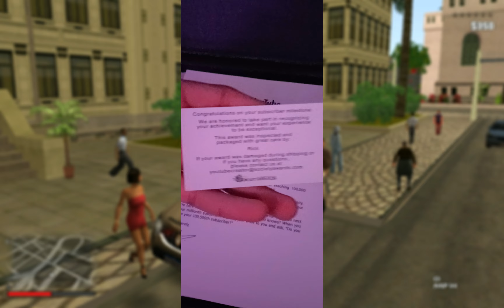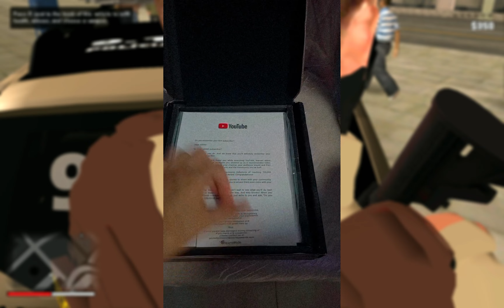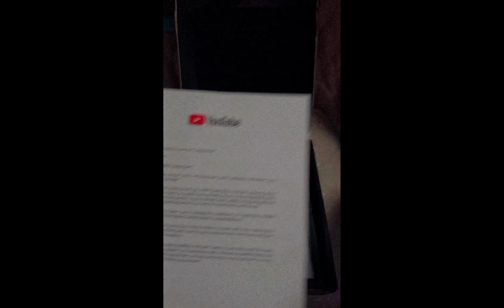🚔GTA SAN ANDREAS MOD POLÍCIA DA BAHIA - PMBA | ATUALIZADO PARA PC/NOTEBOOK FRACO🎮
▓▓▒▒▒░░░ LEIA A DESCRIÇÃO DO VÍDEO ░░░▒▒▒▓

🤝 Vamos manter contato também fora do YouTube! Agradeço muito por fazer parte da nossa comunidade. Até o próximo vídeo! 👋😊

✅Créditos:
Gustavo_17

Viaturas e Skins:

Thiago Alves
Toddynho off games
SGT Carvalho
PedroX
baiano.mfg
Nervyson